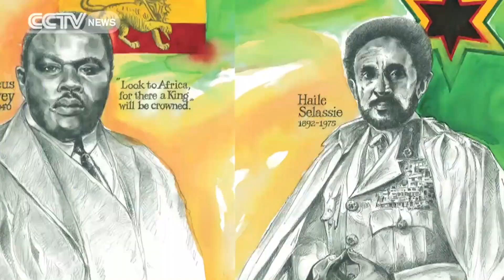unique and impressive Jamaican pics, i love them,ጃማይካዎች ይለዩብኛል.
Music